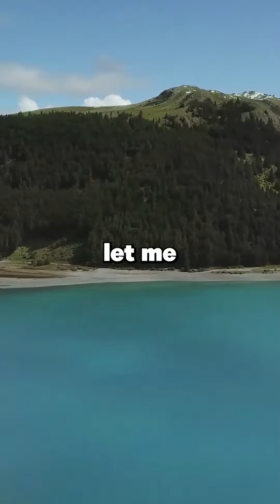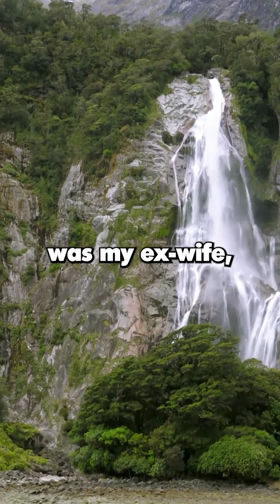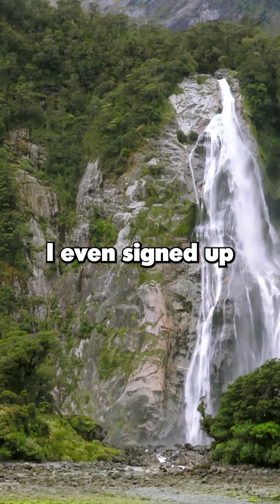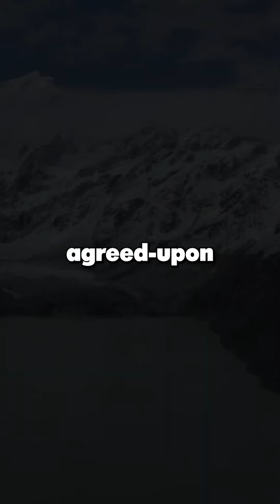[FULL STORY] I Surprised My Pregnant GF With A Nursery But She Left Me. My Ex-Wife Dropped...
I Surprised My Pregnant GF With A Nursery But She Left Me. My Ex-Wife Dropped A Bombshell & Now My GF Thinks I'm Still Hung Up On My Ex.